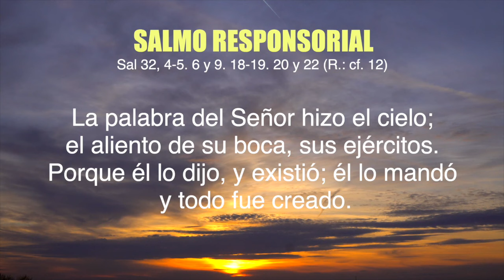Mons. Luis José Rueda Aparicio | Evangelio según San Juan 20, 19-23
En este domingo, escuchemos con alegría y gozo, la reflexión del señor Cardenal Luis José Rueda Aparicio, Arzobispo de Bogotá, primado de Colombia y presidente de la Conferencia Episcopal de Colombia, en el Evangelio del domingo 26 de mayo - Domingo de La Santísima Trinidad